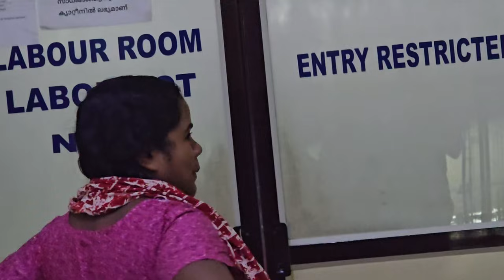C section |My Delivery Story🤰|ഡെലിവറി സ്റ്റോറി കണ്ടാലോ | Baby Boy👼